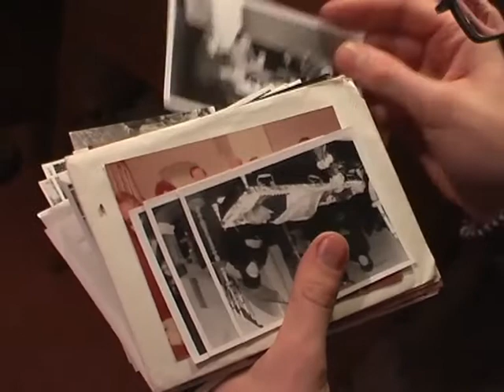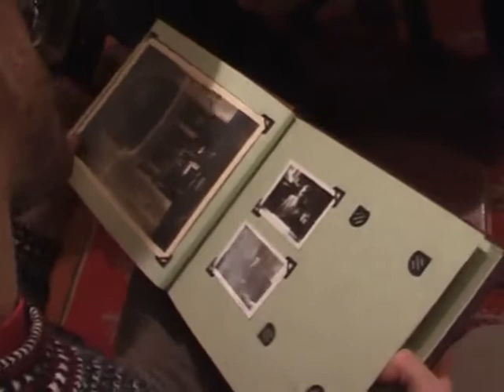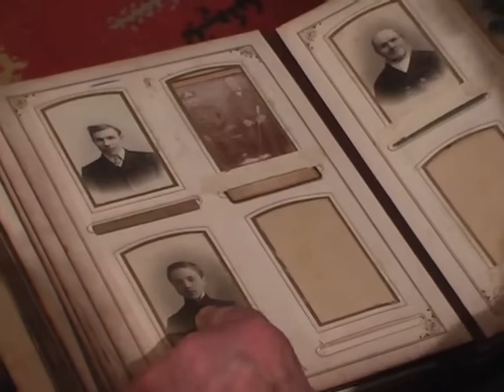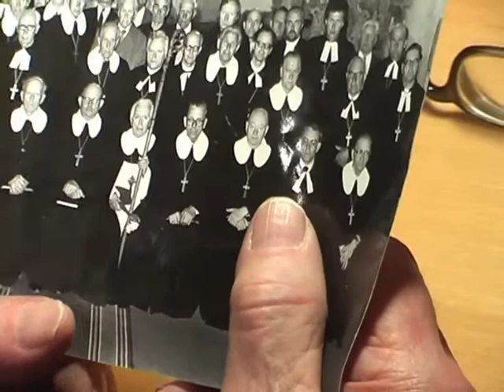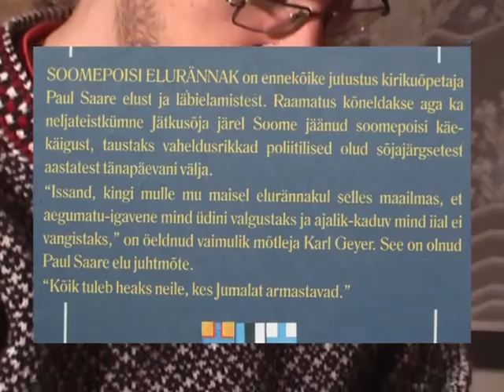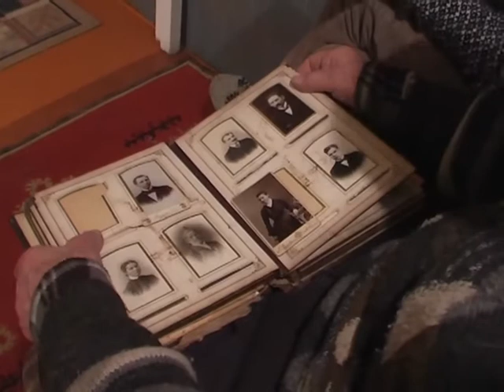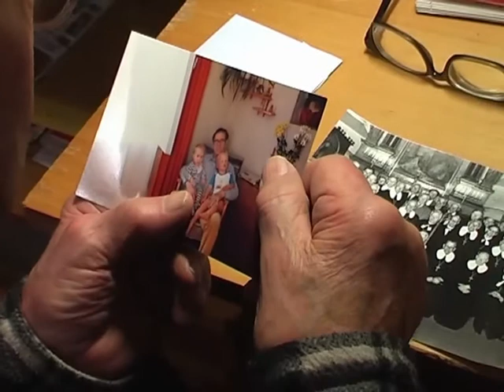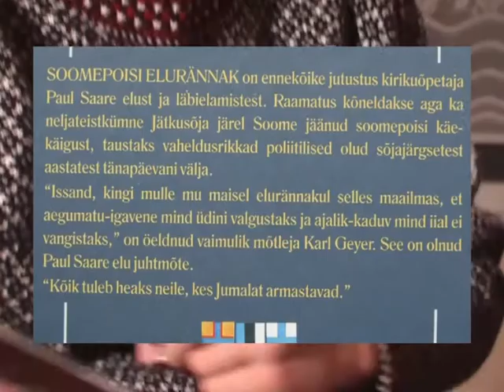PAUL SAAR MEENUTAB_5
Intervjuu on salvestatud aastal 2008,  EV 90. aastapäevale pühendatud projekti "Eestiga elatud elud" käigus Mahtra Talurahvamuuseumi ja Raplamaa Sõnumite (sel ajal Nädaline) koostöös. Paul Saart küsitlesid Jüri Metssalu ja Eeva Kumberg.  Intervjuu helisalvestus ja video on hoiul Eesti Kirjandusmuuseumis. Paul Saare eluloost ilmus artikkel ka ajalehes Nädaline (nüüd Raplamaa Sõnumid).